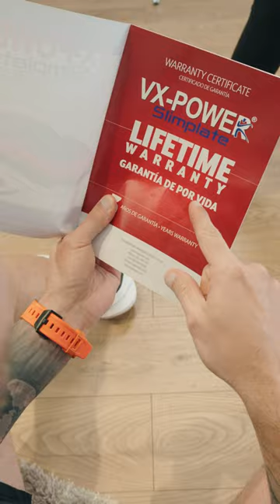Que mejor regalo para un aniversario que VX-POWER‼️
Con su orden de la plataforma vibratoria VX-POWER, recibes un masajeador vibratorio y 5 bandas de resistencia TOTALMENTE GRATIS!! 🎁

- Entrenamiento Eficiente: Con solo 10 minutos al día, obtén resultados equivalentes a una hora en el gimnasio.
- Bandas de Resistencia Incluidas: Varía tus ejercicios con las cinco bandas de resistencia incluidas, ideales para trabajar diferentes grupos musculares.
- Masajeador: Relájate después del ejercicio con el masajeador incluido, perfecto para mejorar la circulación y reducir la celulitis.
- Programas Predeterminados: VX-Power viene con cinco programas predeterminados, desde pérdida de peso hasta creación de masa muscular.
- Más de 200 Posiciones: La máquina permite más de 200 posiciones, lo que asegura un entrenamiento completo sin esfuerzo adicional.